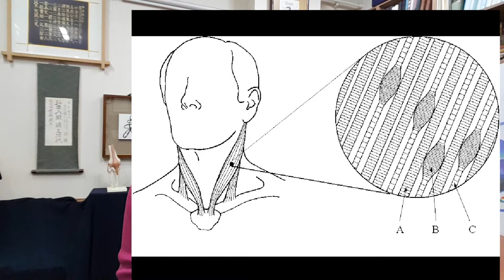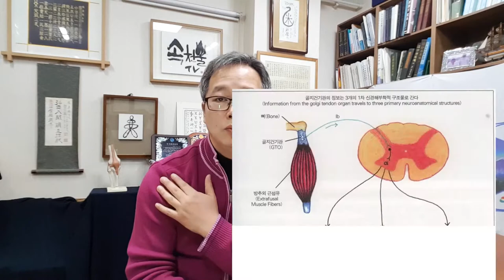근육학 총론 - 근육 TP 치료의 기본 이론입니다.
이 영상은 한의대생이나 초보 한의사를 위한 근육치료 TP 치료를

위한 기초 이론 강의 영상입니다.